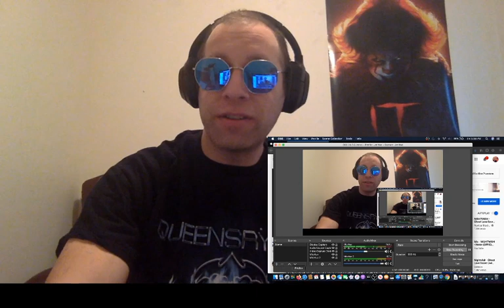NEW NIGHTWISH - “Noise” REACTION 2020. Human. :||: Nature. Jimmy's World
Watch Jimmy react to NIGHTWISH - Noise (OFFICIAL MUSIC VIDEO). Human. :||: Nature. 2020 REACTION

+++I own no copyrights to this song.+++